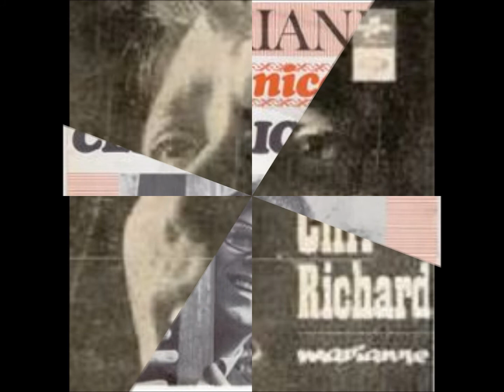Jesse Sings Marianne Duets With Cliff Richard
Marianne covers by Jesse Rood